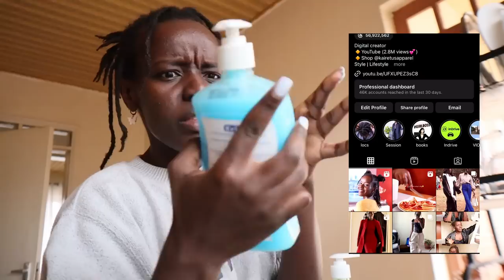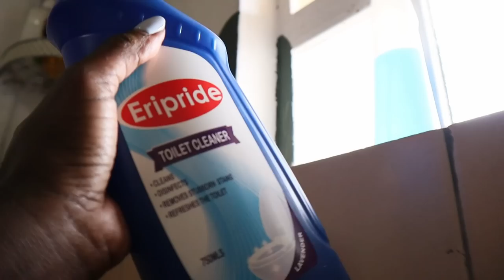LIVING ALONE; We have a Tv stand🥳, Being on TV, Setting up my physical clothing workshop, Clean w/me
Sewing machine place is along river road as shown on the vlog

Hi, my name is Maureen based in Nairobi,Kenya.. I enjoy making lifestyle vlogs, food vlogs, videos on finances.